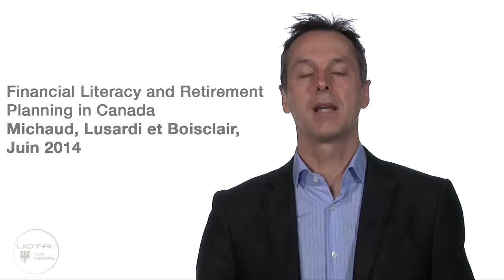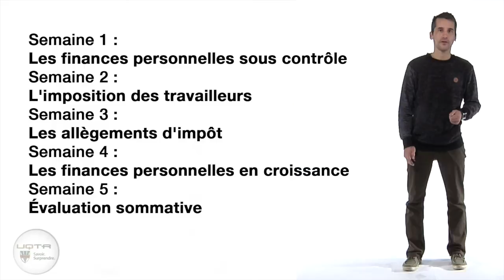Bande annonce (2:41) - La Littératie Financière et Fiscale Ouverte à Tous [MOOC]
Pour l'édition 2015:

Début du cours: 9 mars 2015
Durée : 5 semaines
Temps à consacrer : 3 à 4 heures par semaine
Fin des inscriptions : 11 mars 2015